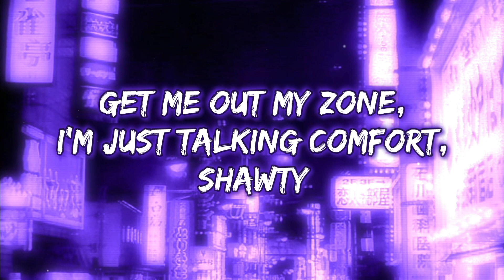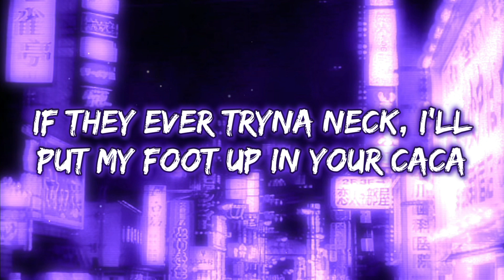Get Into It (Yuh)-Doja Cat||8d Audio||Lyrics||Use Headphones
Lyrics:

Yeah, ay
Hey, ay, yeah
They say I just got a buck (ay)
And if she ain't got a butt (yeah)
Nah, fuck it, get into it, yuh (yeah, ah, ah)
Fuck it, get into it, yuh (yeah, yeah, yeah, yeah)
You just want a lap dance
Get me out my zone, I'm just talking comfort, shawty
I ain't give you nothing you could come for, shawty
Y'all need to get into the drip like a piranha
Y'all need to get into my drip like y'all need water
Turn that bitch into a soccer ball and rocka, rocka, rocka (brrr)
And fuck a stack up like a broker
They say I just got a buck (yeah)
Get into it, yuh (ay)
Get into it, yuh (pop out, pop out, pop, ay)
And if she ain't got a butt
Nah, fuck it, get into it, yuh (ah)
And I say I just got a buck (ay)
Pop out with a truck (what?)
If you go to church (if you got church)